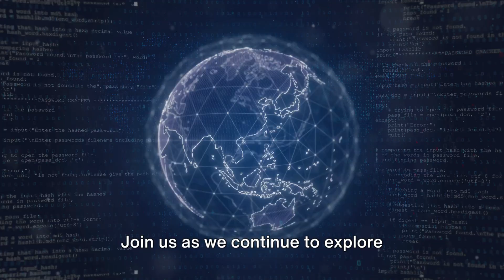Episode 17 - The Twitter Bitcoin Scam: Social Media's Security Reckoning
In the seventeenth episode of ""CyberGuardian360,"" we delve into the Twitter Bitcoin Scam of 2020, a high-profile cyber incident that shook the foundations of social media security by targeting some of the most influential figures online. This episode explores the startling breach that unfolded in July 2020, when the Twitter accounts of renowned personalities like Elon Musk, Barack Obama, Jeff Bezos, and others were compromised in a coordinated cryptocurrency scam.

The attackers used these high-profile accounts to tweet out a deceptive message, urging followers to send Bitcoin to a specified address with the false promise of doubling their money. This sophisticated social engineering attack not only exploited Twitter's internal systems and employee privileges but also raised over $100,000 in Bitcoin before being shut down.

The Twitter Bitcoin Scam: Social Media's Security Reckoning discusses the broader implications of the breach, beyond the financial loss. It raised serious concerns about the security of social media platforms and the potential for more damaging and manipulative attacks. Investigations revealed that the attack was orchestrated by a group of young hackers, including a teenager, who managed to deceive Twitter employees and gain access to the company's internal tools.

As the episode concludes, it invites viewers to reflect on the security of our online presence and the evolving nature of cyber threats. The show encourages audience engagement, asking viewers to share their thoughts on how such high-profile breaches affect public trust in social media platforms and digital currencies. "CyberGuardian360" continues its journey through significant cyber incidents, offering insightful analysis and fostering important discussions about the impact of these events on our digital lives and the ongoing challenges in safeguarding our online world.

OUTLINE:

00:00:00 Introduction
00:00:13 The Breach
00:00:25 The Attack
00:00:40 Financial and Security Implications
00:00:55 Investigation and Perpetrators
00:01:07 Lessons Learned
00:01:16 Reflection and Discussion